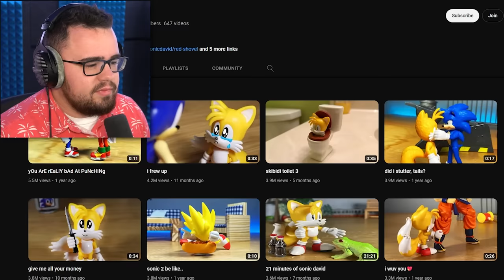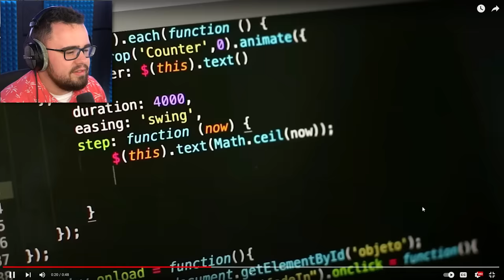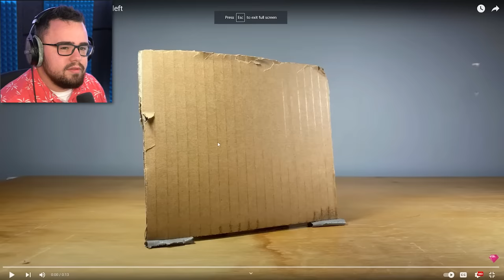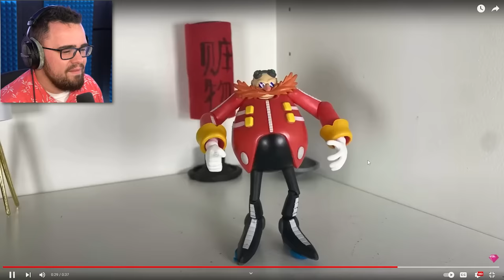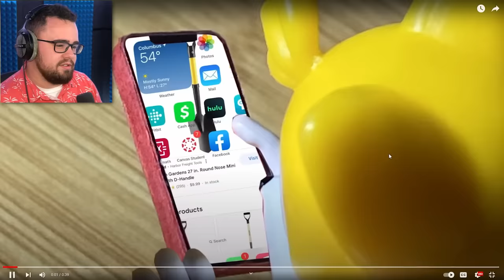FUNNY SONIC Videos But TAILS Is A WEIRDO!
Reacting to Weird & Funny Sonic Videos by @SonicDavid